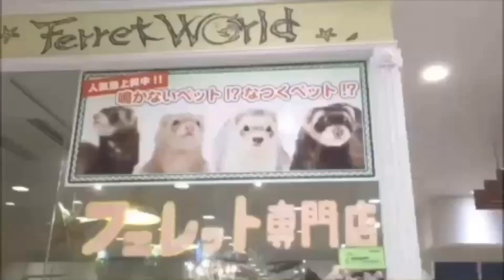横浜 フェレット マーシャルフェレットの朝ごはん ベビー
みなさんこんにちは！みなとみらい店です♪
お店にいるマーシャルフェレットちゃん達の朝ごはんの様子です(*‘ω‘ *)
とってもよく食べてくれています＾＾

朝はお店をオープンとともに新しいごはんをガツガツ食べて、その後はぐっすりおやすみタイムがルーティーンです！

朝一にご来店になるとこのガツガツぶりが見られるかもしれませんよ(´▽｀*)

フェレットワールドみなとみらい店